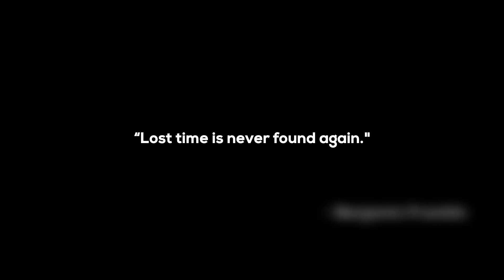Leonell Cassio - Out of Time (ft. Lily Hain) [Royalty Free/Free To Use]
Free To Use + No Content ID

"Lost time is never found again" - Benjamin Franklin

Lyrics:
I know you’re afraid
It feels like everyday
Things are slipping away
You’re slipping away
And you think back to a time that you weren’t lost

Thoughts disorganized
Can’t seem to dry your eyes
And chaos is collapsing from your mind
And you say that you’re fine

But now you’re out time
And now you’re out of time
Ooooo
Ahhhh
Mmmmm

You think you’ll never measure up
You’ll never be enough
And people say tough luck
You just suck it up
And you think back to a time when you weren’t lost

Thoughts disorganized
but you say that you’re fine

Ooooo
Ahhhh
Mmmmm